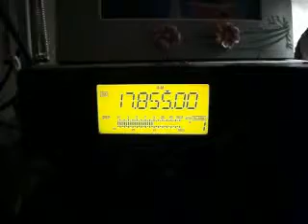EXTRAÑA PROPAGACION 17 AUG 2011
EXTRAÑA PROPAGACION ESCUCHADA CON MULTIPATH, RETARDO DE SEÑAL Y  ECO... EPOCA DE TORMENTAS  SOLARES NOS TRAEN ESTOS EJEMPLOS DE RARA PROPAGACION PROVENIENTE DEL ASIA. RECIBIDOS EN CENTRO DE MEXICO LA MADRUGADA DEL 17 DE AGOSTO DE 2011 CON QSB